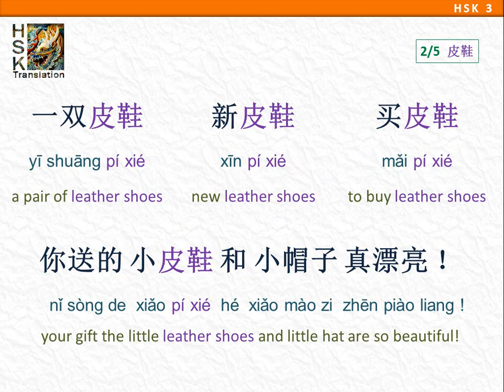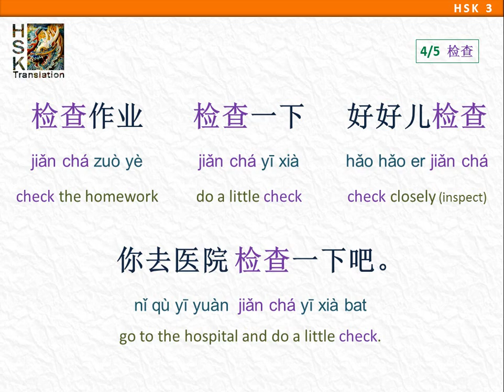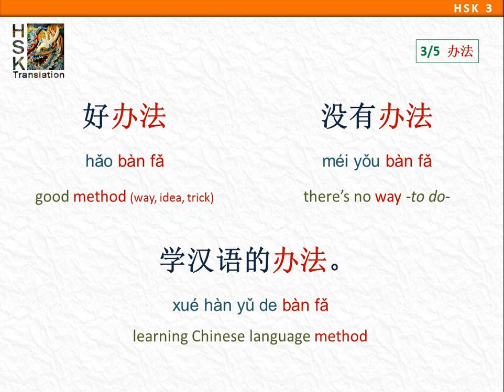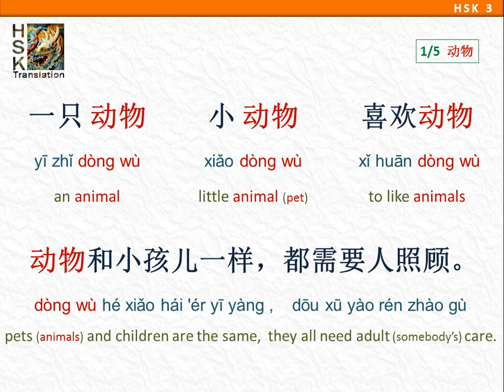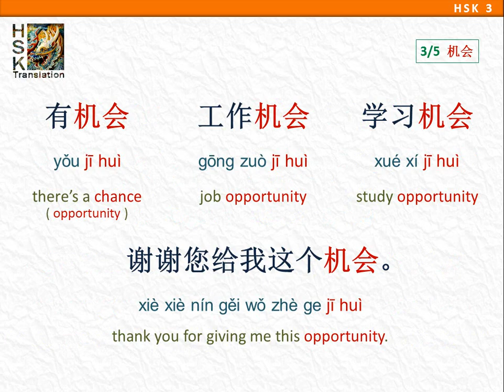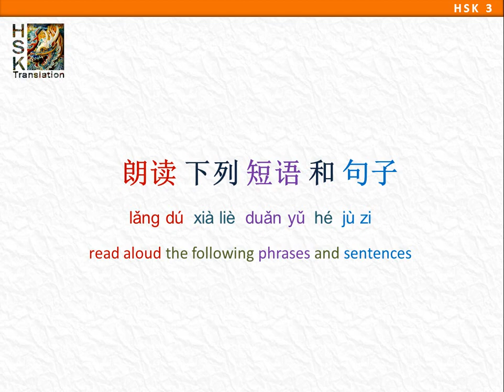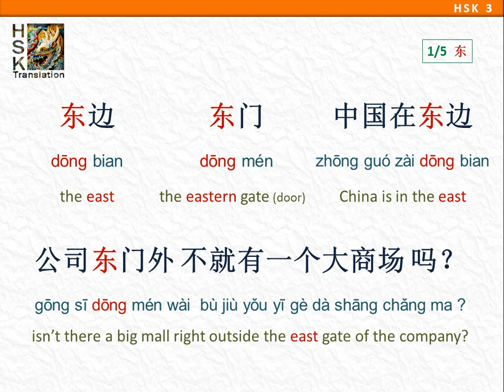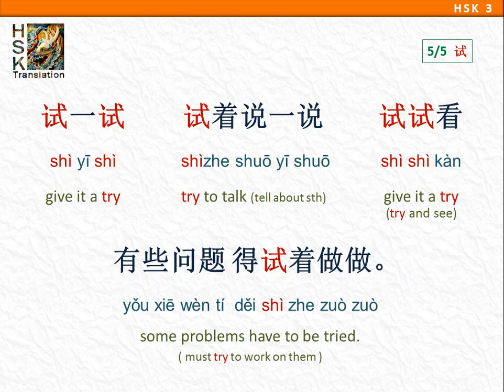HSK 3 review 16 - 20 Lessons, HSK 3 Standard Course, Learn Chinese Language pre-intermediate course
Your support is the reason I can keep making new Chinese Courses and video-lessons. 谢谢你们的爱。

Review 16 - 20 Lessons:
Read aloud the following phrases and sentences
朗读下列短语和句子

Lesson 16
城市：一个城市。大城市。旅游城市。我想去其他城市看一看。
皮鞋：一双皮鞋。新皮鞋。买皮鞋。你送的小皮鞋和小帽子真漂亮！
长：长大了。长得胖胖的。长得很可爱。她长得像谁？
检查：检查作业。检查一下。好好儿检查。你去医院检查一下吧。
关系：师生关系。朋友关系。他和学生的关系很好。人和人的关系冷冷的。

Lesson 17
请假：请病假。请事假。请两天假。下个星期我可以请几天假吗？
爱好：很多爱好。我的爱好。我的爱好是游泳。他有很多爱好。
办法：好办法。没有办法。学汉语的办法。谁都有办法看好你的 病。
选择：选择题。选择时间。很难选择。应该选择 对 的时间锻炼。
渴：很渴。不渴。口渴了。刚运动完口渴的时候，不要马上喝水。

Lesson 18
动物：一只动物。小动物。喜欢动物。动物和小孩儿一样，都需要人照顾。
同意：不同意。他同意了。他不同意这件事。你家人同意吗？
机会：有机会。工作机会。学习机会。谢谢您给我这个机会。
种：一种文化。这种药。你喜欢喝哪种茶。每种文化都有自己的特点。
地：认真地学习。着急地说。热情地回答。只要经过一段时间，就会慢慢地习惯的。

Lesson 19
短：很短。短头发。短一点儿。她小时候喜欢短头发。
蓝：蓝色。蓝衬衫。天很蓝。他今天穿蓝西服，看上去像40多岁。
过：过生日。过节。过周末。她刚过完一岁生日。
船：一条船。坐船。船上。我坐在船上一边看 黄河，一边照相。
经过：经过超市。经过图书馆。经过一条河。一路上经过了很多地方。

Lesson 20
东：东边。东门。中国在东边。公司东门外不就有一个大商场吗？
关心：不关心。关心学生。他一直都很关心我。你怎么突然关心起体育来了？
成绩：数学成绩。考试成绩。你是怎么提高历史成绩的。我的成绩差极了。
解决：容易解决。解决问题。解决的办法。多么难的问题，都会被解决的。
试：试一试。试着说一说。试试看。有些问题得试着做做。